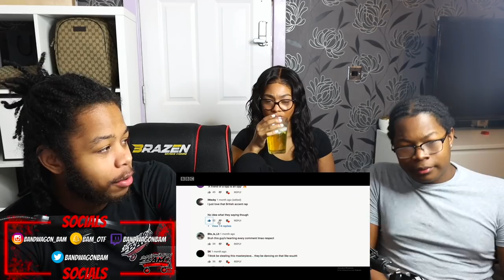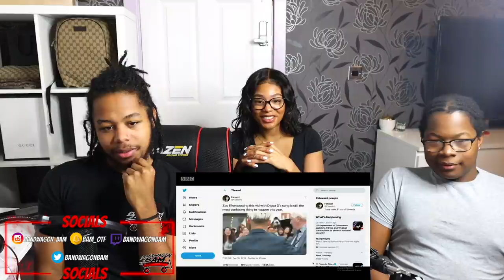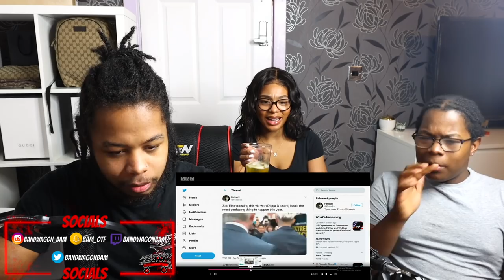Defending DIGGA D DOCUMENTARY - REACTION (BBC)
Defending DIGGA D DOCUMENTARY - REACTION
Defending DIGGA D DOCUMENTARY